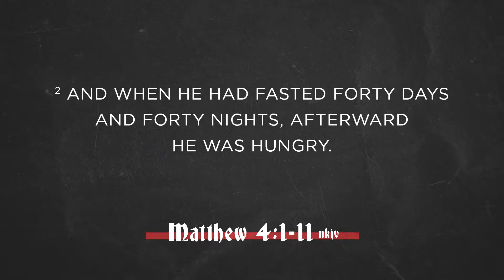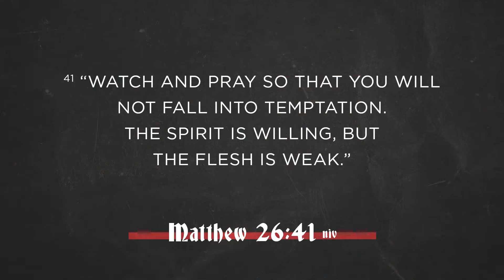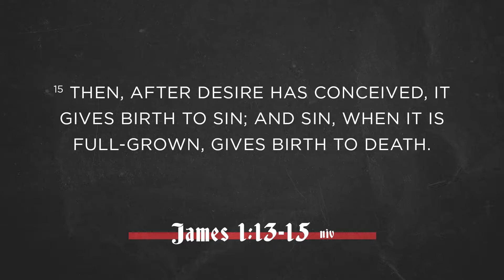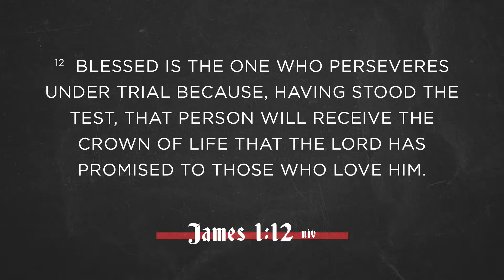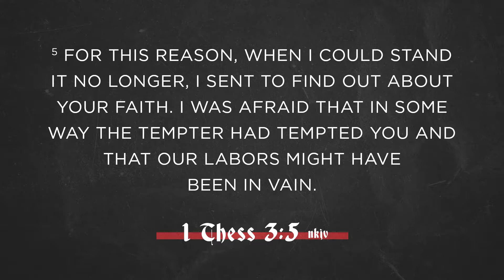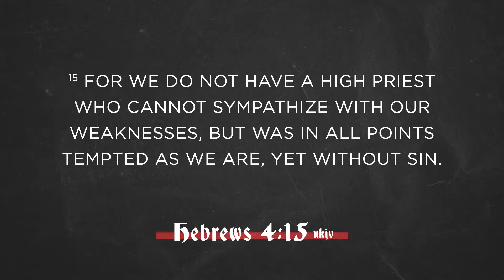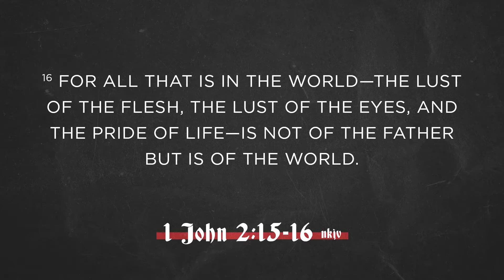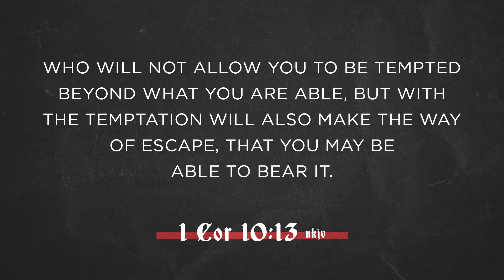Overcoming Temptation | This is War | Jonathan Clatt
Temptation is a common experience, not a unique one. All of us are not necessarily tempted by the same things, but we are each tempted by something. God does not tempt us with evil but He does test us. Satan tempts us. However, we can overcome it.